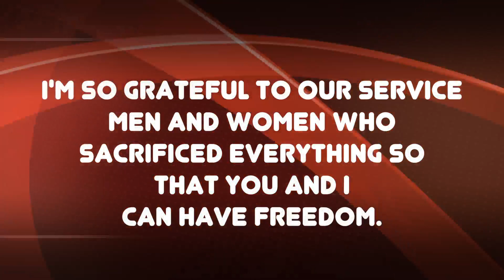Happy Memorial Day